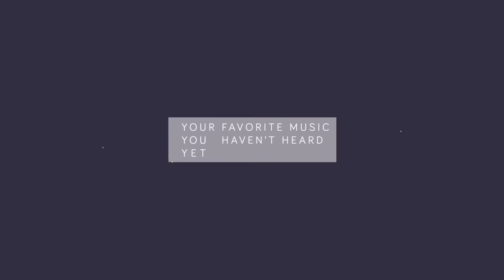Cash Cash - Hideaway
Cash Cash never disappoints. Simple as that. Absolutely love this song, especially the vocals wow. Hope you guys enjoy. :)

Use the new template if you would like to submit a picture!